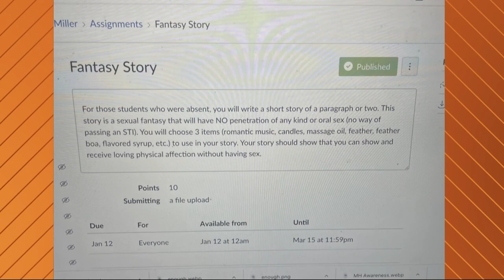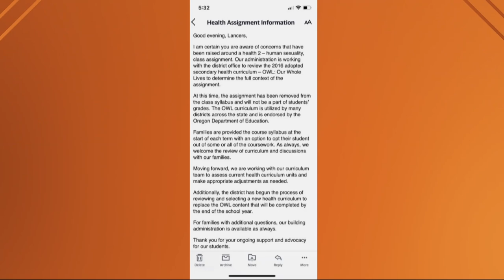Controversial 'sexual fantasy' assignment in health class at Eugene high school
Parents at Churchill High in Eugene are up in arms after a teacher asked students to share a sexual fantasy in an assignment. School officials say they're now reviewing curriculum.